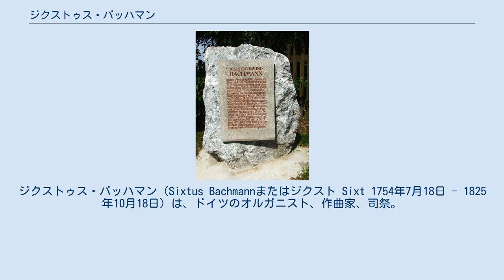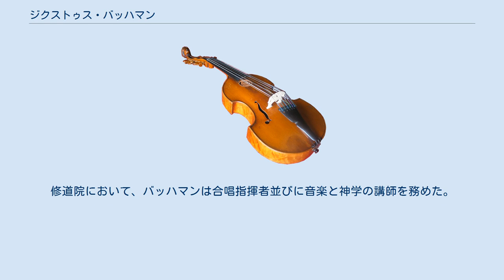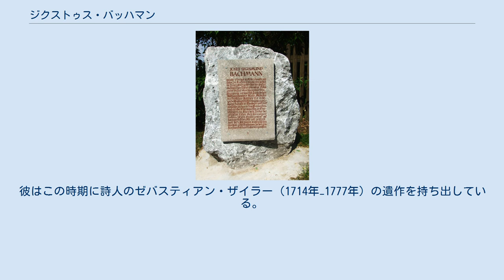ジクストゥス・バッハマン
ジクストゥス・バッハマン（Sixtus Bachmannまたはジクスト Sixt 1754年7月18日 - 1825年10月18日）は、ドイツのオルガニスト、作曲家、司祭。
 ケッタースハンゼンにあるバッハマンの記念碑 バッハマンはヨーゼフ・ジークムント・オイゲン（Josef Sigmund Eugene）としてケッタースハウゼンに生まれた。
音楽教育は父のフランツ・アントン・バッハマン（Franz Anton-）から受けた。
彼はその後さらに母方の祖父でビベルバッハ（Biberbach）教区教会の合唱指揮者、オルガニストであったF.J.シュメーガー（Schmöger）の下で、修業を積んだと思われる。
彼はエルヒンゲン寺院で学んだ後、1766年からはフルテンバッハ寺院のベネディクト会の修道院で研鑽を積んだ。
同年、ビベルバッハにおける12歳の優れたピアノとオルガンの奏者であったバッハマンは、2歳年下のモーツァルトとオルガン勝負を行った。
結果は両者が共に高く称賛されるものだったと記録されている。
 1771年、バッハマンはプレモントレ修道会のマルフタール寺院へと入った。
1773年には正式な宗教家となり、宗教名であるジクストゥスを授かった。
1778年には司祭に任ぜられる。
音楽面では、彼は引き続き独学での修練を続けていた。
修道院において、バッハマンは合唱指揮者並びに音楽と神学の講師を務めた。
マルフタール寺院はかつてイスフリート・カイザーが活躍するなど、華やかな音楽文化を有していた。
バッハマンはゲオルク・ヨーゼフ・フォーグラーの音楽理論書を研究した。
彼は1800年には神学の教授職に就任している。
彼は1803年にマルフタール寺院から近隣のロイトリンゲンドルフの司祭となった。
彼はこの時期に詩人のゼバスティアン・ザイラー（1714年−1777年）の遺作を持ち出している。
バッハマンは生涯を通じて精力的に作曲を行った。
 脚注